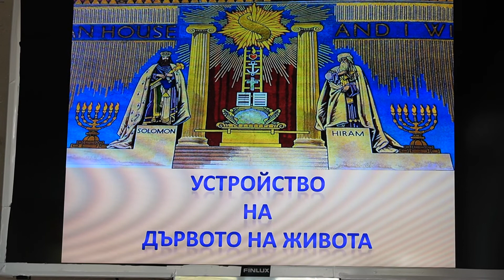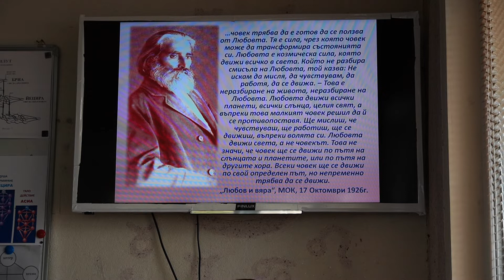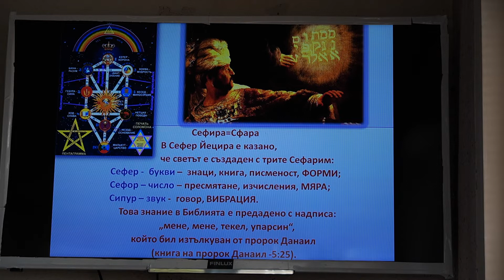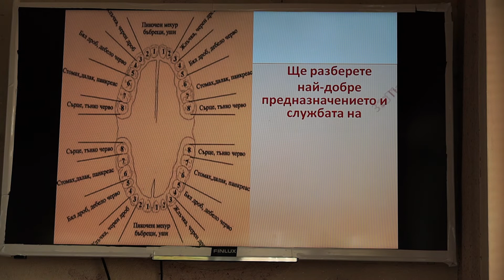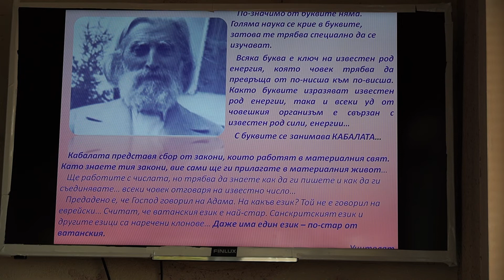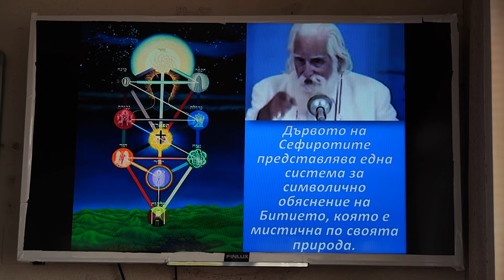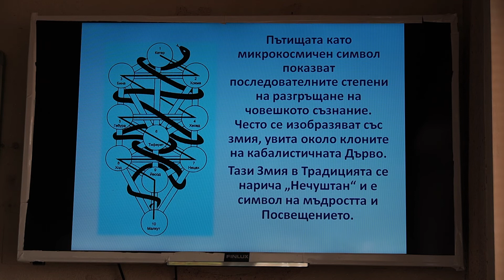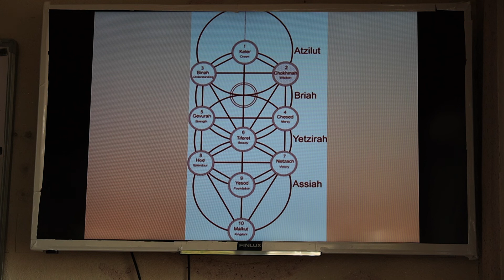Устройство на дървото на живота - Галя Маджарова 17.10.2020г.